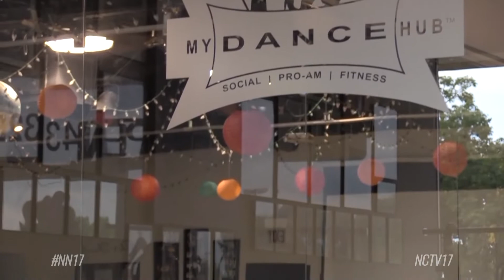Dancing With the Celebrities 2019 Preview :Part One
The Career and Networking Center’s Dancing With the Celebrities event can be the time of their life for the dancers. But a lot of work goes into the routines before showtime.

Practicing at Naperville’s My Dance Hub are T2 Asset Management’s Paul Novack and his partner Jaana Lillemagi. They’re confident Paul’s acrobatics will win them the crown.

“I want to show you a little bit about what we have so far. She taught me a cartwheel,” said Novack. “We’ve been working about four months on that, it’s fantastic.”

The Naperville Area Chamber of Commerce’s Kara Carpenter has only had a few practices with her partner Iegor Likhachov, but that hasn’t stopped her from getting ambitious with the routine.

“She feels very comfortable with everything. She wants to do a lot of different things but I said maybe we should keep it for now,” said Likhachov.

“I want to pull out all the tricks!” added Carpenter.

While Kara and Iegor may have the tricks, BMO Harris Bank’s Gerald Lewis and partner Brianna Nalyvaychuk say they’ve got the teamwork to take the title.

“We’re feeling great. We’re feeling good. I think we have a winning routine here. He’s got a lot of charisma, a lot of personality he brings it totally in our performance,” said Nalyvaychuk.

“She’s got all the professional skills. I think we’re good. We’re a good match,” added Lewis.

Arthur Murray’s Luke Malczewski and Itzy Ritzy’s Kelly Meyer-Douglas are looking to take home the Grand Mirror Ball this year and are confident in their chances.

“We’re not ranking ourselves. They all have really good second and third place routines,” joked Malczewski.

Every team said they’re excited for the September 18 competition, but especially because it’s helping a great cause.

“We’re so blessed and so happy to be benefitting the [Career and Networking Center] in Naperville. They do a fantastic job with local outreach and giving back in the local area. So we’re honored,” said Novack.

Best of luck to all the dancers and tune in next week for a preview of the other four pairs.